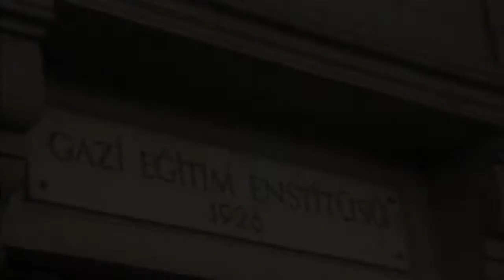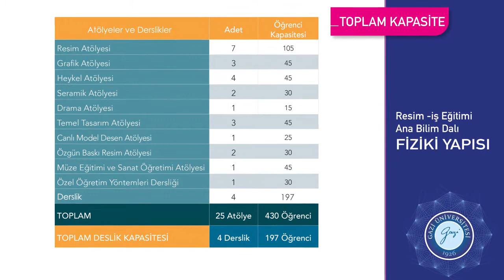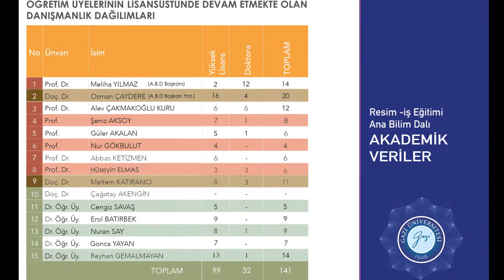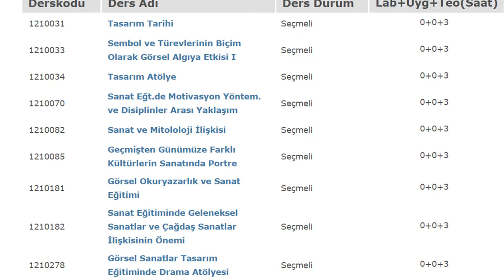Gazi Üniversitesi Resim İş Eğitimi Bilim Dalı Tanıtımı